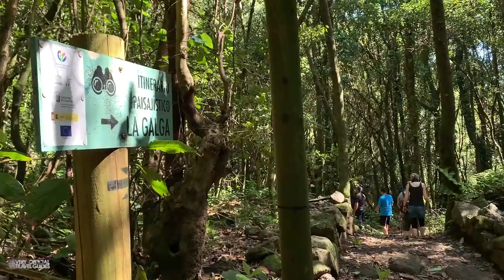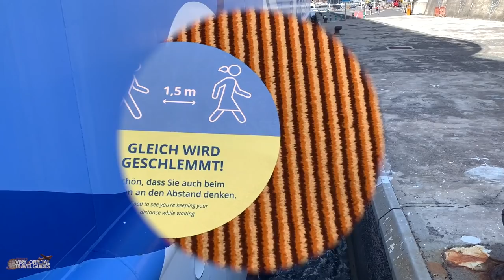American on AIDA - Hiking Excursion on La Palma, Sun, Burgers, and XXL Cocktail Cam! AIDAperla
While on my April 2021 cruise onboard the AIDAperla cruise ship, (the German brand of Carnival Cruise Line), we stopped on the remote island of La Palma off the coast of Africa. I took one of the ship-sponsored excursions to go hiking through the rain forest, starting wayyyyy up on the side of a volcano. It was fantastic and very peaceful. Back onboard, I tried a veggie burger in the "Fuego" restaurant, got some rays by the pool, and sat down for an extra long cocktail cam at the end of the night.

My Cameras and other tech:

My Canon 80D Camera:

I also use a GoPro:

Shure External Microphone for Filming with iPhone:

Rode External Microphone for Filming with DSLR:

SeaGate External Hard Drives:

Apple Watch Leather Strap (an updated model):

Luggage:

The BEST Luggage I've ever had:

Waterproof SuperDry Backpack:

Other stuff I can recommend, (or wish I had):

Ultimate Disneyworld Fan Monopoly Set:

Hilarious (and Rated-R) Disney Game:

Link for UK:

Link für Deutschland: